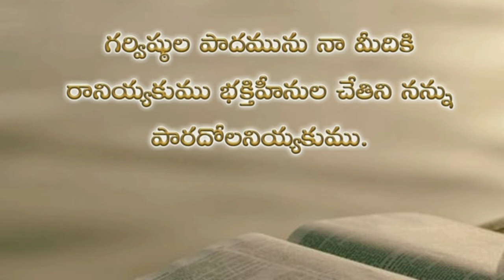Psalms 36th chapter in telugu | కీర్తనల గ్రంథము ముప్ఫై ఆరవ అధ్యాయము